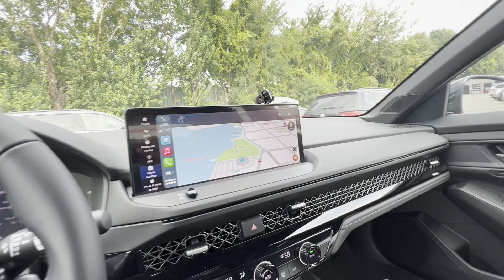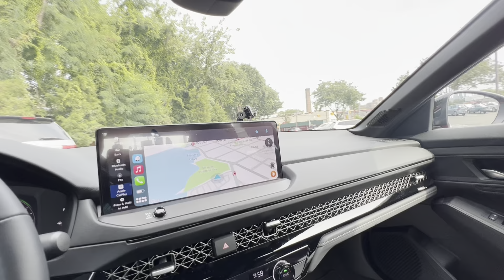আমেরিকায় সবচেয়ে বড় পাইকারি বাজার জিনিস পএ দাম কেমন??Asraful USA